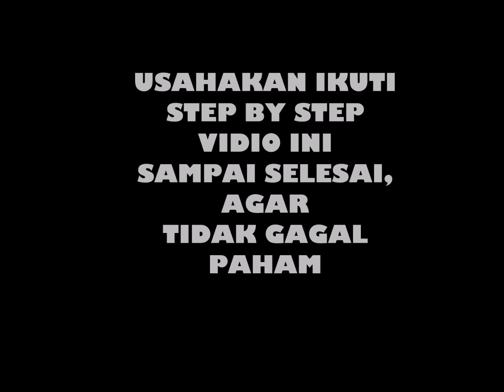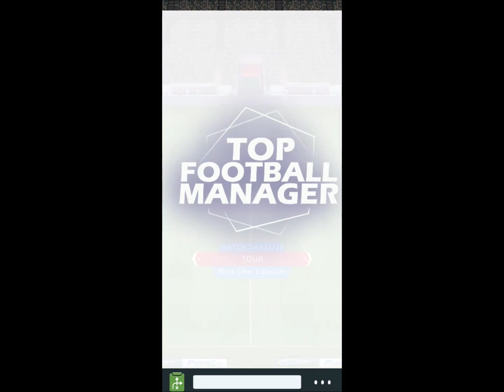FORMASI 3 1 2 1 3 VS 4 4 2 N GAME TOP FOOTBALL MANAGER#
FORMASI 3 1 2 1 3 VS 4 4 2 N GAME TOP FOOTBALL MANAGER# ketika tour mendapatkan lawan berimbang, sama2 memilki captain skill, menarik sekali, tour tidak semudah tahun tahun sebelumnya, jika tidak memilki tem bagus lebih baik bermain dream.